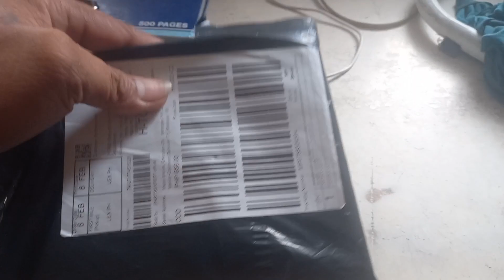repair cellphone oppo A3s for replacement lcd#viral_video